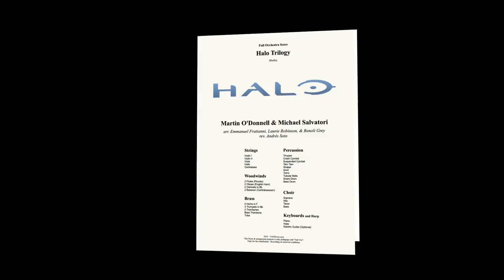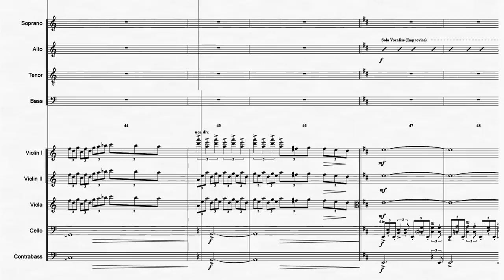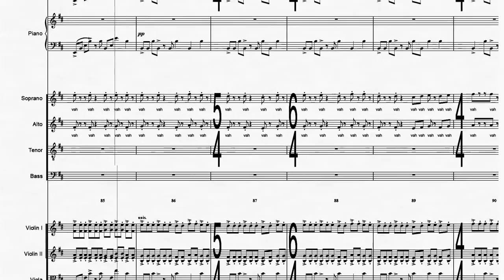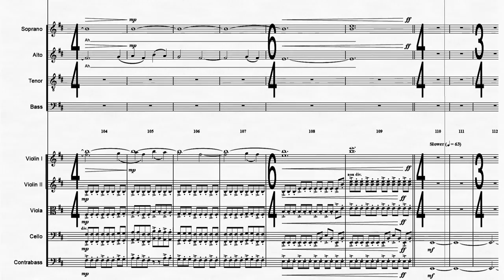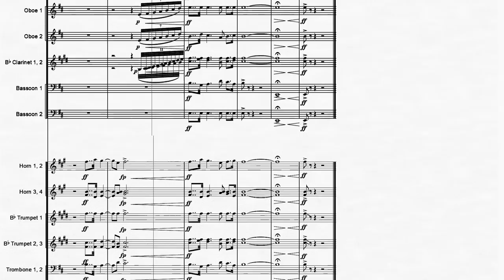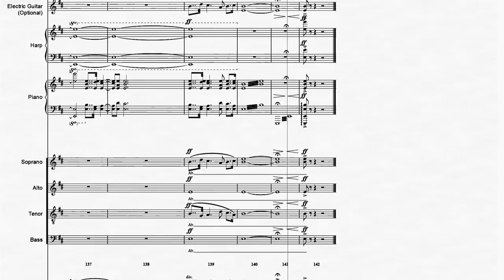Halo Trilogy: Medley | Orchestral Cover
Halo Trilogy Medley
Original music by Martin O'Donnell & Michael Salvatori
This is a Video Games Live arrangement and check out videogameslive.com for Tour Dates.